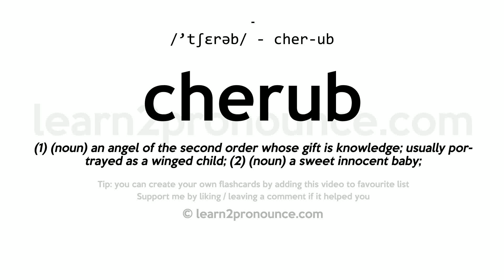Pronunciation of Cherub | Definition of Cherub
Cherub pronunciation | How to pronounce Cherub in English?
/`tʃerəb/
Meaning of Cherub | What is Cherub?
(1) (noun) an angel of the second order whose gift is knowledge; usually portrayed as a winged child; (2) (noun) a sweet innocent baby;
What is Cherub | Cherub meaning and definition?